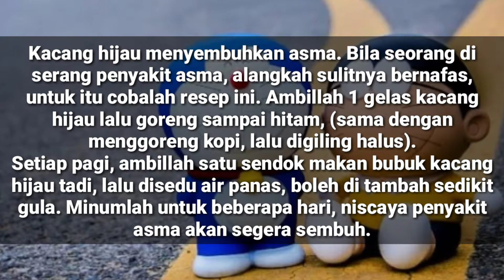KACANG HIJAU MENYEMBUHKAN ASMA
Penyakit asma dapat di sembuhkan dengan cara ini.